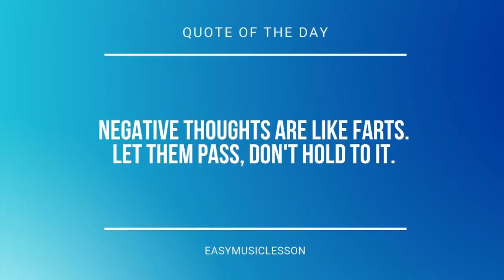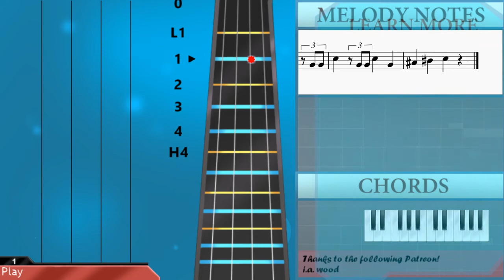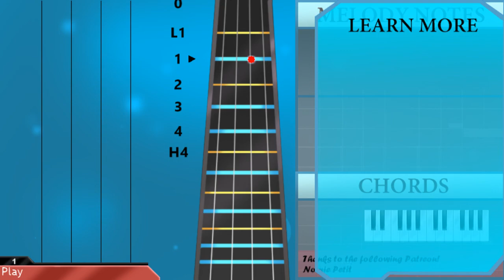How to play The Ants Go Marching by Louis Lambert on Cello (Tutorial)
The easiest way to learn how to play The Ants Go Marching by Louis Lambert on the cello. It's a cello tutorial for The Ants Go Marching by Louis Lambert.

EasyCelloLesson teaches you to play the your favorite instrument, through easy and simple animation so that you too can learn how to play The Ants Go Marching by Louis Lambert on the cello easily. A cello tutorial with visual animation graphic.

Chords of Cello arrangement:
E Min   C Maj   D Maj   D Maj   E Min   C Maj   G Maj   B Maj
E Min   D Maj   C Maj   B Maj   E Min   D Maj   C Maj   B Maj
E Min   E Min   E Min   E Min   E Min   E Min   C Maj   D Maj
D Maj   E Min   C Maj   G Maj   B Maj   E Min   D Maj   C Maj
B Maj   E Min   D Maj   C Maj   B Maj   E Min   E Min   E Min
E Min   E Min   E Min

Melody notes of Cello:
B2 E3   E3 E3   F#3 G3   F#3 G3   E3
E3   E3 E3   F#3 G3   F#3 G3   A3
B3       G3 B3       G3
B3   B3 B3   G3 A3   A3 A3   F#3
G3 G3 G3 G3   E3 F#3   F#3 F#3 G3 A3
E3     B2 B2 E3     B2 B2
E3     B2 B2 E3     B2
C#3     D#3   B2 E3   E3 E3   F#3
G3   F#3 G3   E3 D3       B2
D3       B2 E3   E3 E3   F#3
G3   F#3 G3   A3 B3       G3
B3       G3 B3   B3 B3   G3
A3   A3 A3   F#3 G3 G3 G3 G3   E3
F#3   F#3 F#3 G3 A3 B3     A3
G3     F#3     E3     B2 B2
E3     B2     C#3     D#3
E3